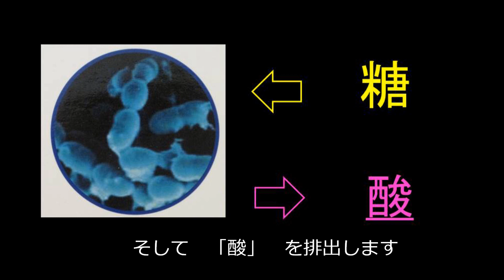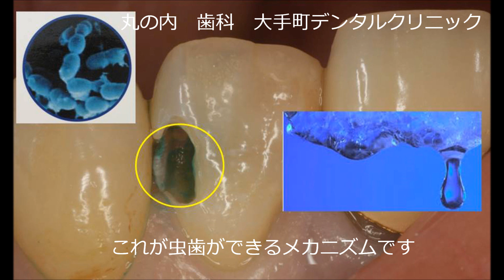なぜ磨いているのに虫歯になるのか？（その２） | 大手町デンタルクリニック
磨きしているのに「なぜ虫歯ができてしまうのか？」の（その２）になります。
２回目は「虫歯ができるメカニズム」についてお伝えいたします。これが理解できるとなぜ「虫歯＝生活習慣病」なのかの理由がわかります。

お口の中には健康な方でも500～700種類の細菌が常時生息しています。その中には「糖分を酸に変える」細菌がいます。

酸は歯を溶か性質があるため「糖分→酸→歯が溶ける（虫歯）」の流れが起きます。そのメカニズムをわかりやすく解説いたします。ご覧ください。

大手町デンタルクリニックは「歯を守り、残す治療」を信条に１９６７年より千代田区大手町で診療しております。

地下鉄大手町駅直結、丸の内エリアから徒歩１分、JR東京駅丸の内北口から徒歩４分の立地です。大手町歯周病インプラントセンター併設。

「歯を守り、残す治療」を信条に１９６７年より千代田区大手町で診療しております。

 歯を残すための歯周病治療、歯科用顕微鏡（マイクロスコープ）を使用した歯の根の治療に特に力を入れており、学会誌、講演、メディア掲載などの実績がございます。

 また、目立たないマウスピース矯正、手術用クリーンルームでのインプラント治療、などの最先端の治療もおこなっており、だ唾液検査、歯科用ＣＴ、レーザー、ピエゾサージェリー、などの最新設備も完備しております。

　口臭、審美、に関するご相談も受け付けておりますので詳しくは当院HPをご覧ください。
（HPにて治療例、動画での治療説明がご覧いただけます）

大手町デンタルクリニック
東京都千代田区大手町１-５-１大手町ファーストスクエアWEST１階